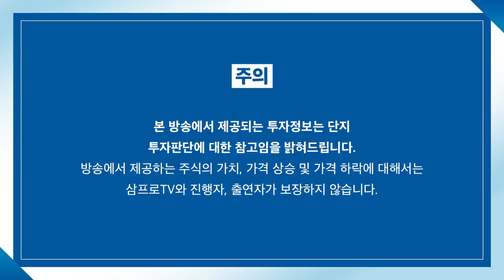[제길선생의 미국 돋보기] 어제와는 반대의 분위기.. 그래도 불안 심리는 남았다? f.교보증권 박병창 부장